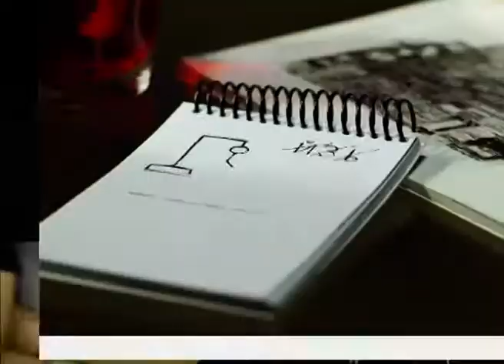Anita Martínez del Bailando a Rosario